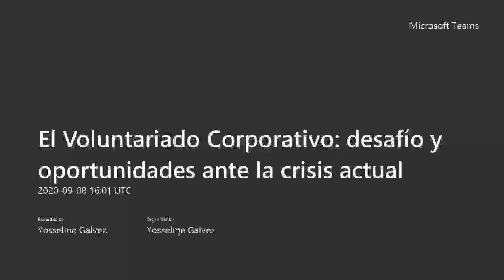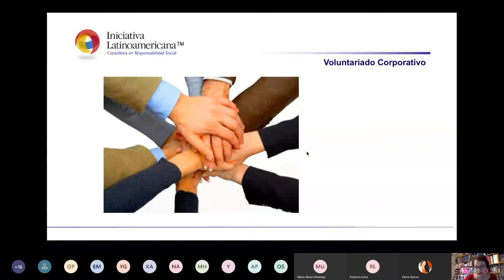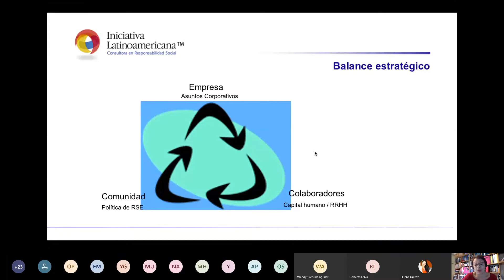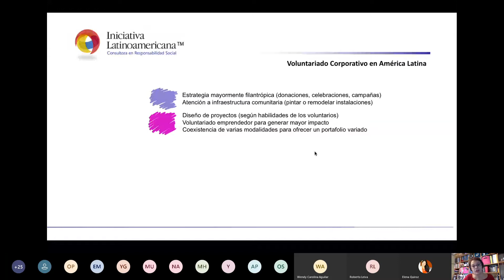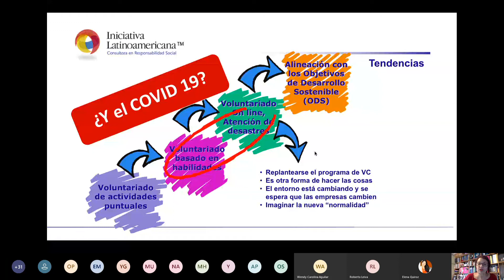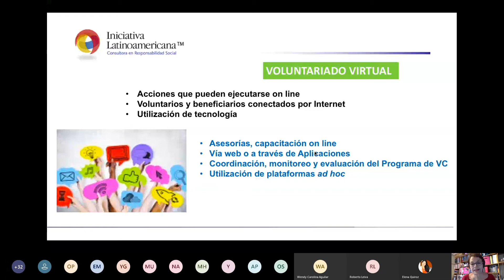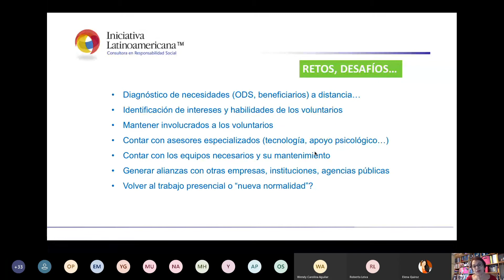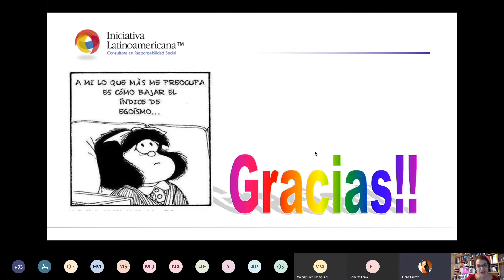Webinar: El Voluntariado Corporativo, desafíos y oportunidades ante la crisis actual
Iraida Manzanilla, Socióloga, consultora senior de RSE y Voluntariado Corporativo en Venezuela y la Región de América Latina brindó este webinar para empresas miembro de Fundahrse.